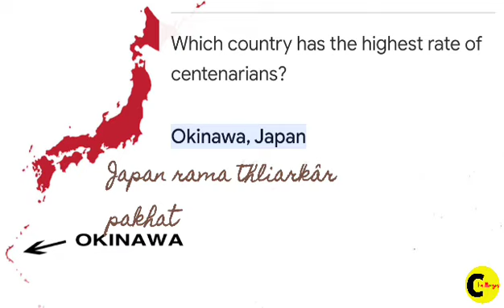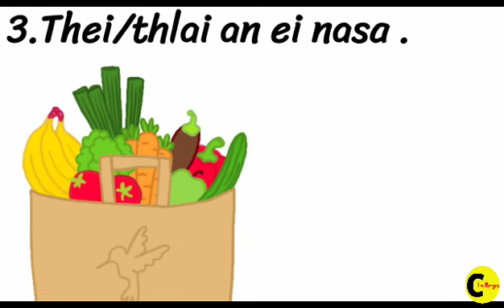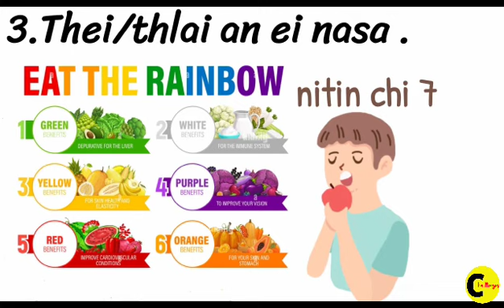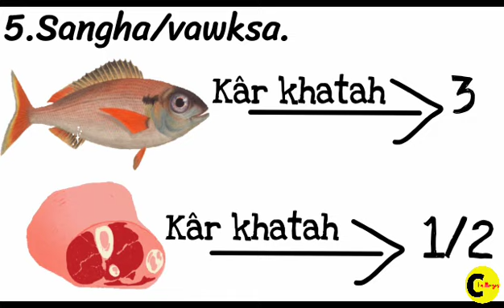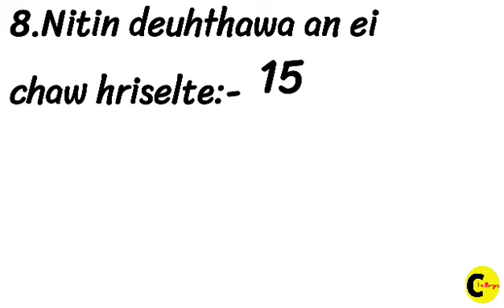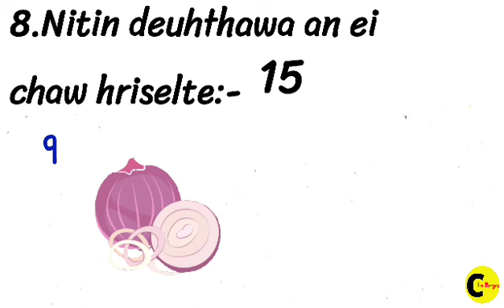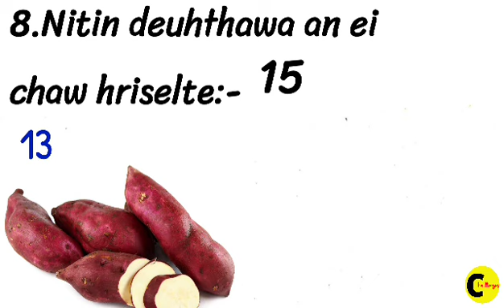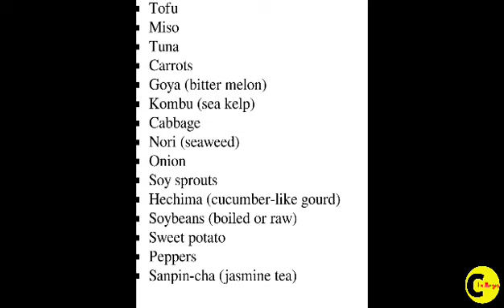Japan ram mite dam reina chhan an chaweite.//okinawan's food.